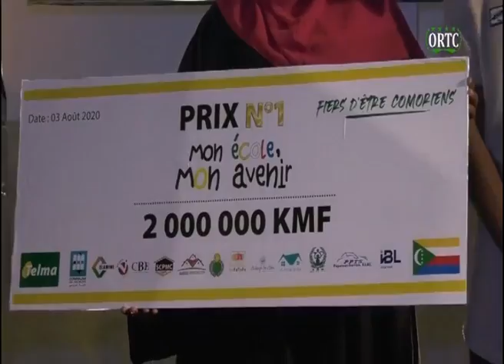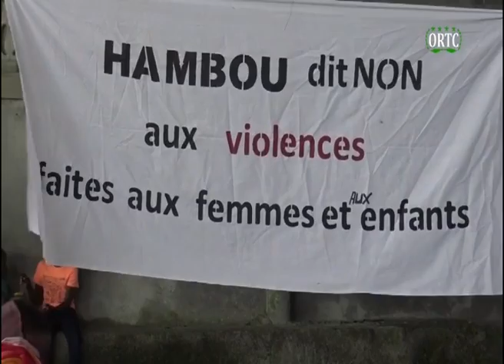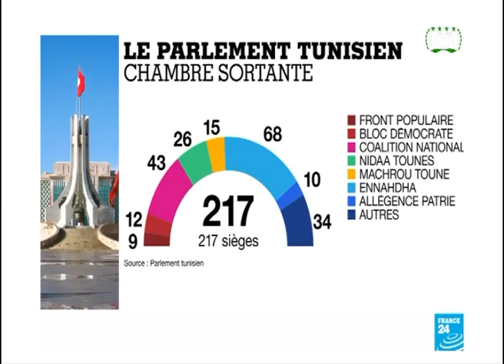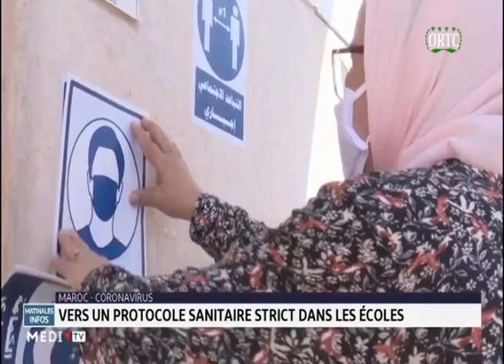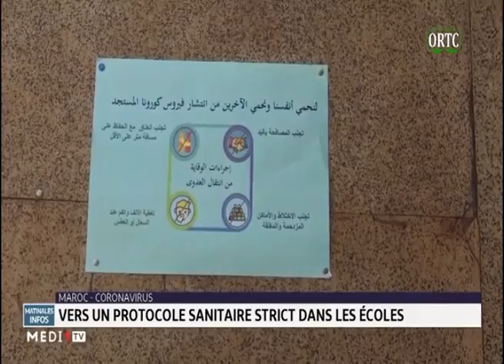TAARIFA HABARI 🇰🇲 DU 02/09/2020